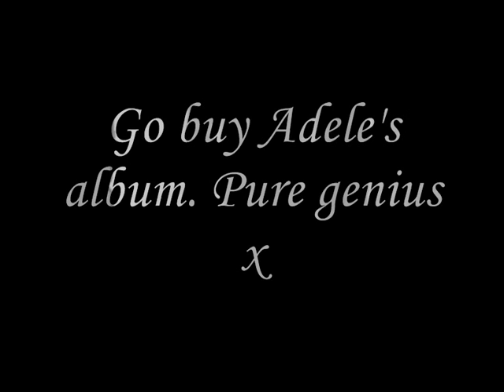Someone Like You - Adele - Male Cover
Redid this as a video. By far my favourite song at the moment. If you haven't bought it yet then get up.. go out and get yaself a copy. Her entire album is pure genius. Hopefully I've done this song justice. x